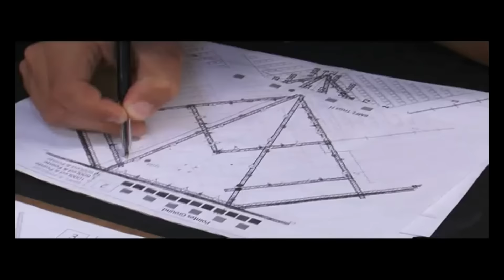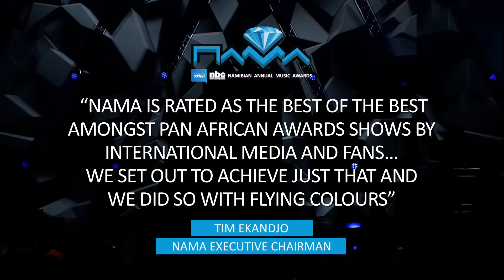Namibian Annual Music Awards 2016 Spotlight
The Namibian Annual Music Awards is a RockstarTV Executive Production

The Namibian Annual Music Awards is proudly brought to you by MTC and NBC, and with generous support and co-sponsors Tafel Lite, Huawei Technologies, The Directorate of Arts, Standard Bank Namibia, Air Namibia, J&P Group of Companies, NASCAM, Coca Cola, Methealth, Namibia Film Commission, NWR and NDTC.
Subscribe and follow the official digital channels for the Namibian Annual Music Awards and be ahead of multiple exciting announcements to follow over the days and weeks ahead including more live performances, hosts, meet-and-greets with the stars, ticket sales, amazing competition packages, and much more…